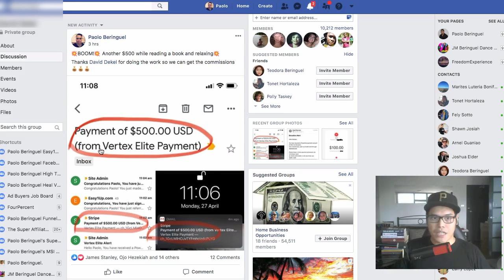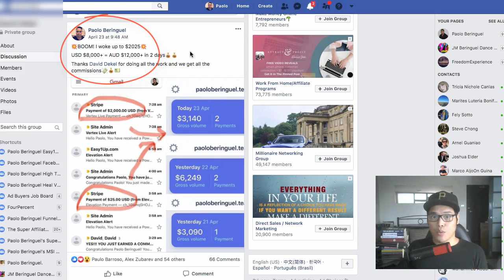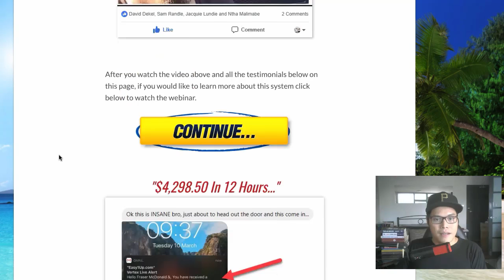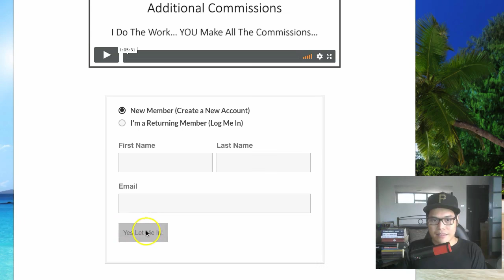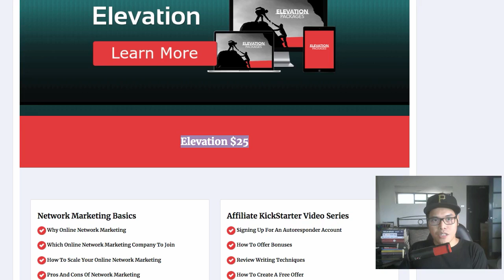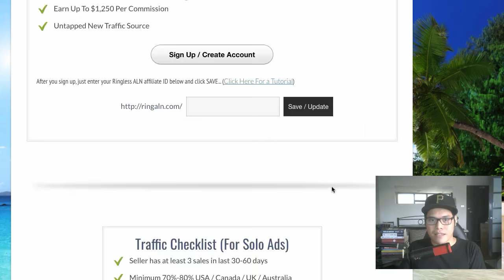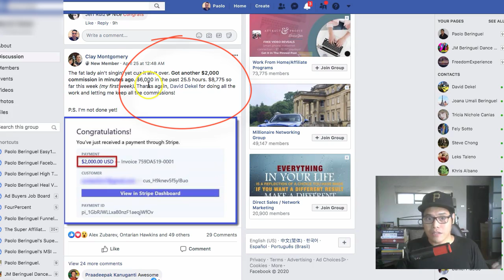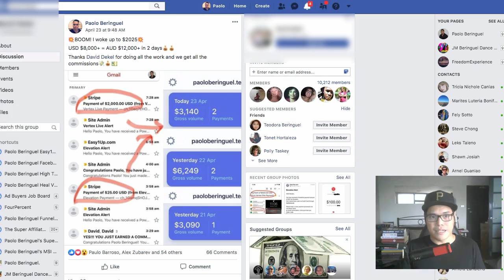How To Make Money Working From Home 2020 | Earn $2,000 a day working from home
how to make money working from home.

Step 2. Upgrade your E1ULife account to Vertex Live

Hey everyone it's Paolo here and in this video I will show you how to make money fast working from home. Making money online fast and easy by using the same system that we are using. If you can copy and paste you can earn up to $2,000 per day working from home.

When I reach 100,000 subscribers I will give $1000 to one lucky subscriber.